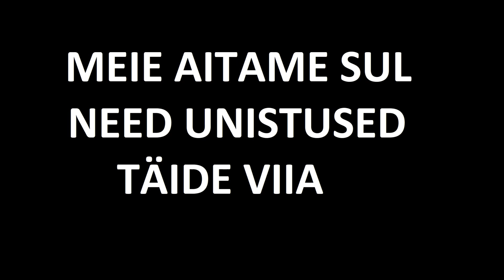Vastseliina sportlikud noored